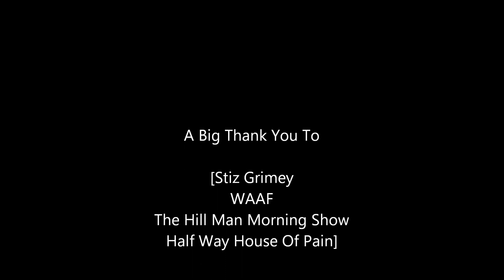Auto Tuning The Averys- A WAAF Hillman Morning Show Exclusive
Everybody's favorite TV family remixed into the greatest techno song of all time. Played first on the WAAF Hillman Morning Show!